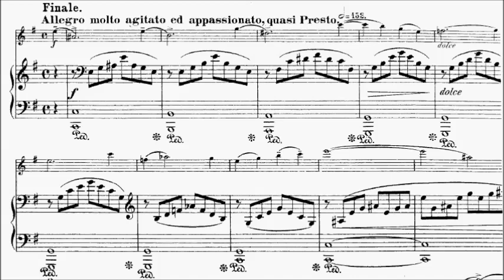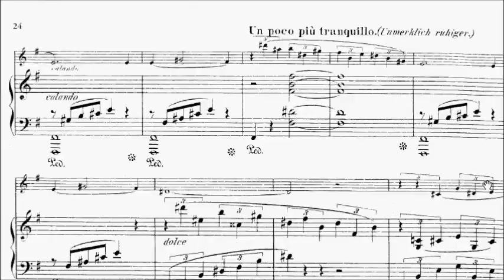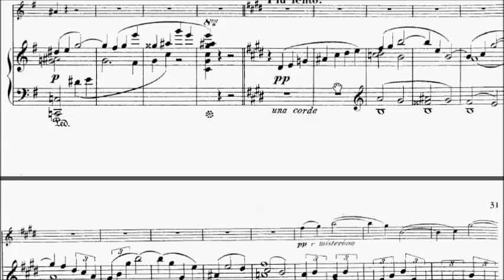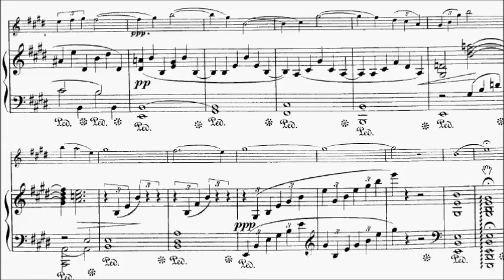ABRSM Clarinet 2014-2017 Grade 8 A:6 A6 Reinecke Finale (Undine Sonata Op.167) Sheet